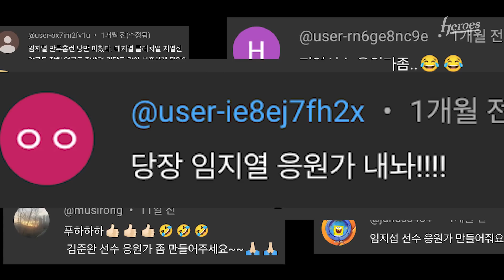김준완&임지열 응원가 나왔습니다!! 오래 기다린만큼 생생한 리액션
다같이 힘차게 떼창 부탁드립니다😁😁